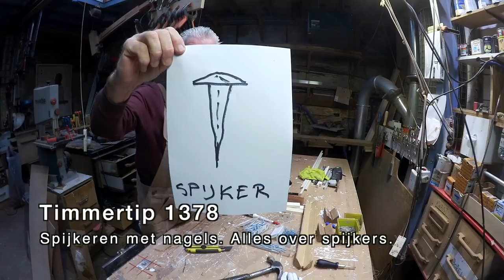Timmertip 1378 Spijkeren met draadnagels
Er valt wel iets te melden over spijkers, pardon...draadnagels.